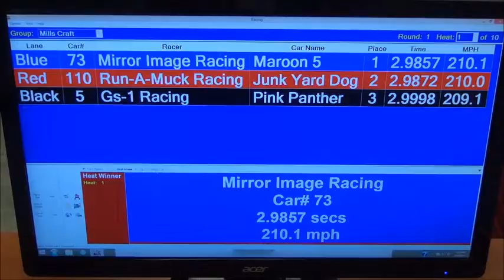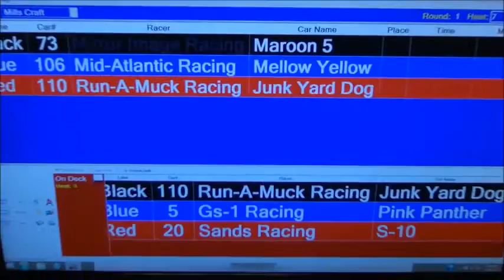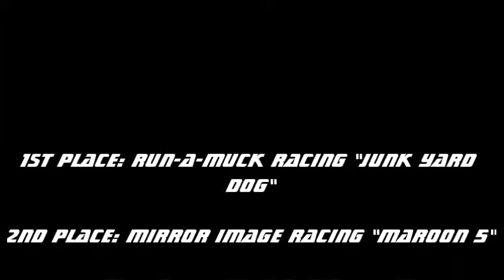APR 2015 Race Mills Craft